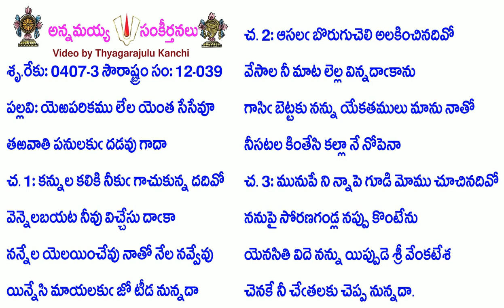Book12-Song39-4791-యెఱపరికము లేల యెంత సేసేవూ-yeṟaparikamu lēla yenta sēsēvū